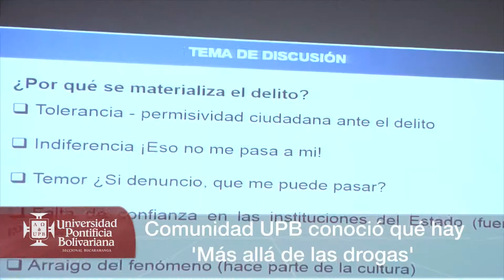Informativo UPB 308 / 23 de abril de 2015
Este es el Informativo UPB, aquí encontrará las noticias más importantes de la Universidad Pontificia Bolivariana Seccional Bucaramanga. En está emisión podrá ver las siguientes noticias:

- UPB Bucaramanga y Cruz Roja firmaron convenio de cooperación
- Este viernes 23 de abril se llevará a cabo el nocturnal deportivo
- Charla sobre prevención del consumo de drogas en los jóvenes